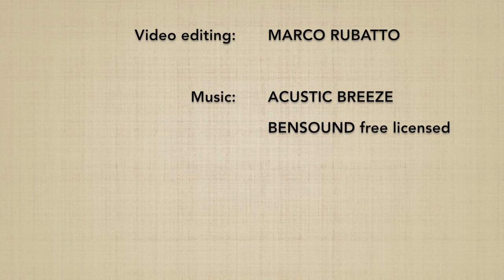Shomenuchi TENCHINAGE - Marco Rubatto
Forma di base (kihon) e fluida (ki no nagare) di "fendente frontale e proiezione cielo-terra" (shomenuchi tenchinage)

Basic form (kihon) and fluid form (ki no nagare) of "frontal strike and heaven-earth throw" (shomenuchi tenchinage)